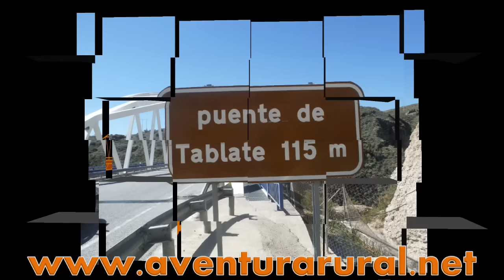Francisco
La mejor zona para salto de Puenting en Andalucia en el Puente de Tablate en Lanjaron, 90 metros de pura adrenalina.